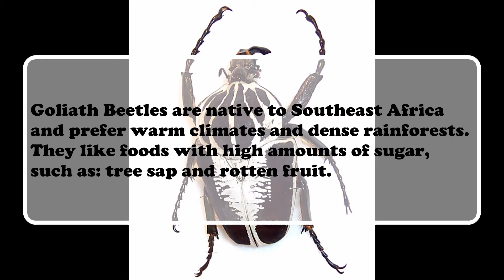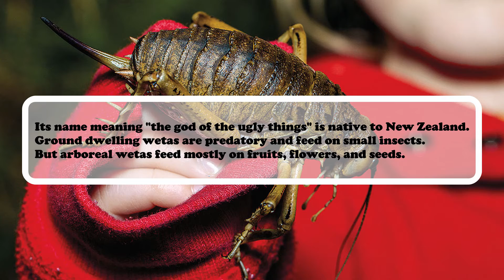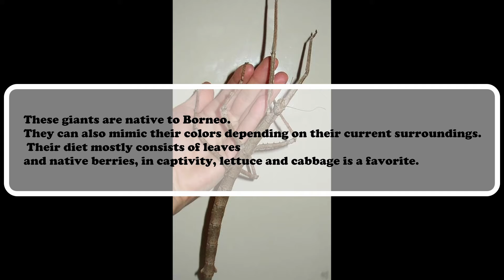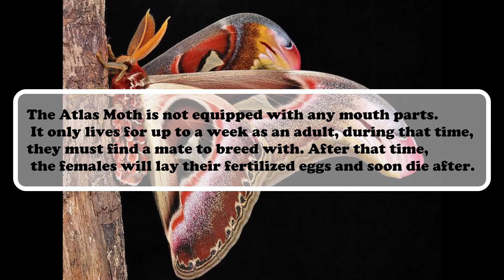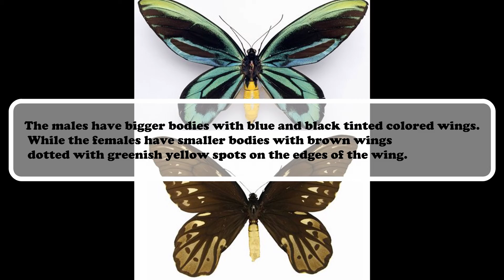Top 5 Largest Insects in the World!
If you're a person who is afraid of insects, then these huge creatures are the ultimate nightmare fuel. However, if you are someone who admires and appreciates insects of all kinds, well this video is just right for you! So if you're interested in learning more about the largest insects on earth, then look no further than right here!
If you've ever been interested in seeing a white-tailed deer up close, trap that pesky raccoon in your garbage can, or even watch a guy catch all sorts of animals by hand, join the crew and subscribe to the channel so you will never miss any of the action!